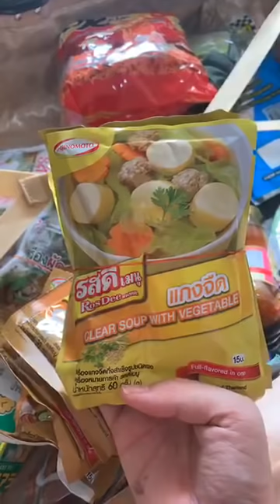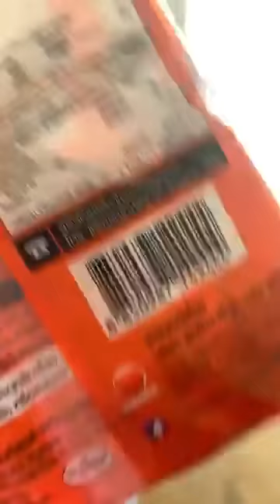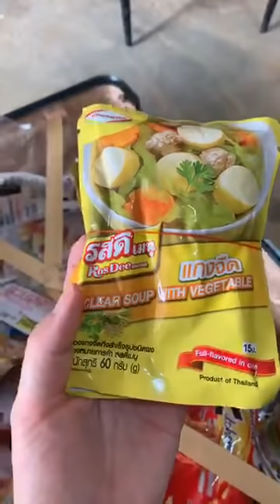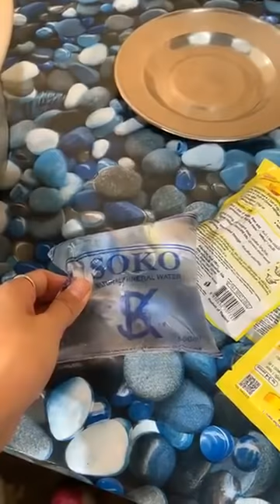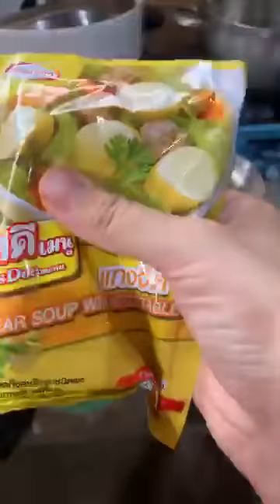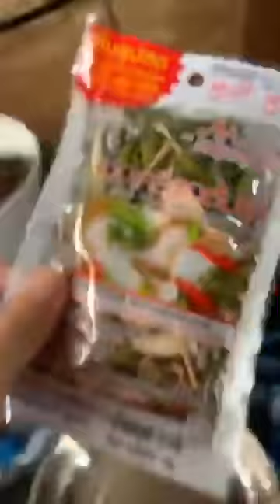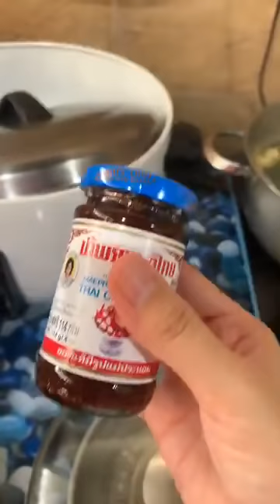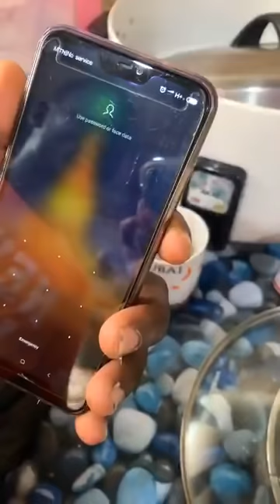LIVE ลุ้นคุกกี้คลอดลูก vs ลุ้นมาดามทำต้มยำกุ้ง อันไหนลุ้นกว่ากัน | ตามติดชีวิตมาดามเหมืองทอง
ตามติดชีวิตมาดามเหมืองทอง แบบเรียลไทม์ ได้ชมไลฟ์สดๆ โต้ตอบกับมาดามโดยตรงได้ที่